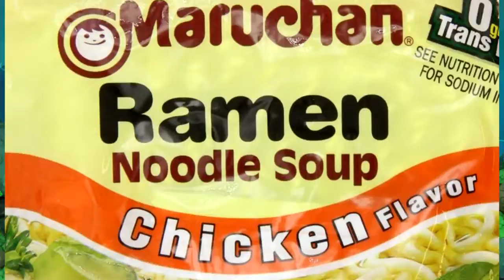RAMEN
Fideo (jaja entiendes por.. bueno.) especial con Jedgar